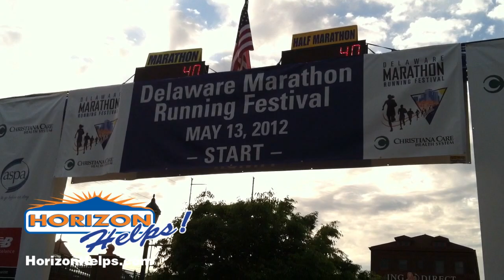2012 Delaware Marathon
The 9th Annual Delaware Running festival was held on May 13, 2012 and Horizon Services was there for every stride!

Two half marathon loops made up the main event as elite runners faced off against the 26.2 mile course that offered a more scenic atmosphere than previous years. The route took athletes through the Wilmington Riverfront, Brandywine Park, along Kentmere and Bancroft Parkways, through the 40 acres, Wawaset Park, and Little Italy neighborhoods of Wilmington.

As a first year sponsor, Horizon Services and the Horizon Helps team donated and handed out thousands of bottles of water to participants of all races including the 4 and 8 person relays, and the half and full marathons. In addition, Horizon Services provided over 500 volunteer shirts which featured a custom graphic designed specifically for the marathon.